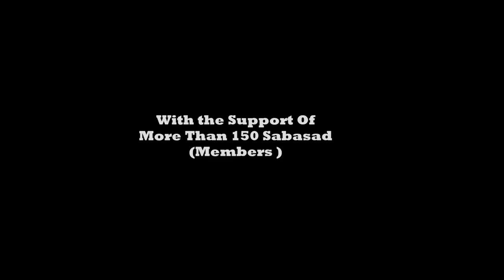Sunavni 2015 official teaser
Sunavni Utsav is the inter-collegiate festival of Dr.D.Y.Patil College of Law Nerul , Considered to be one of Navi Mumbai's largest Marathi festivals.